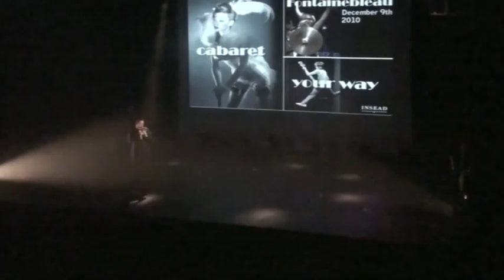17 Glee - INSEAD Cabaret 9 Dec 2010 Fontainebleau